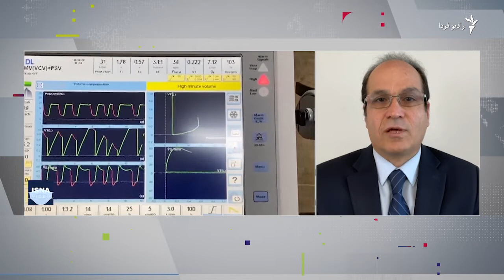کرونا، همچنان مرموز و خطرناک!